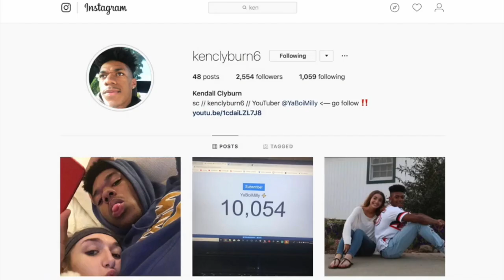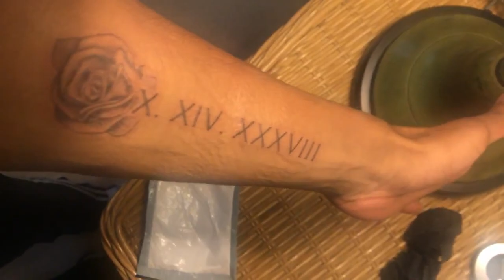I GOT MY FIRST TATTOO VLOG!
Shading Process : got copyrighted.. its ok